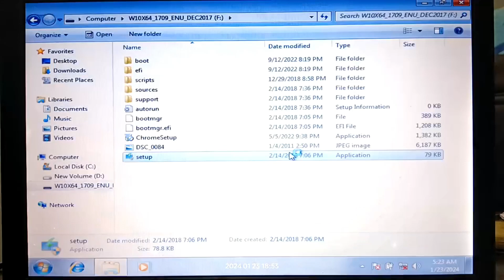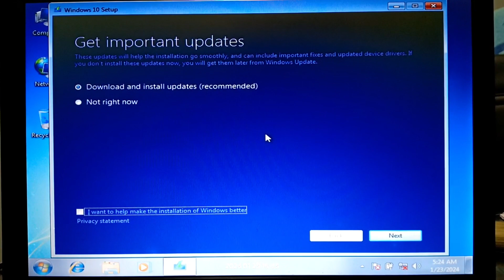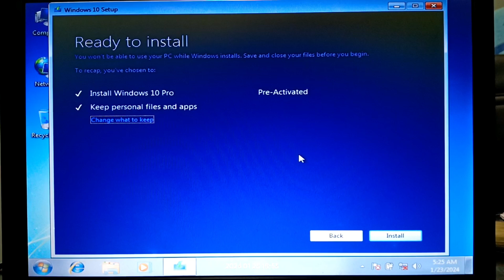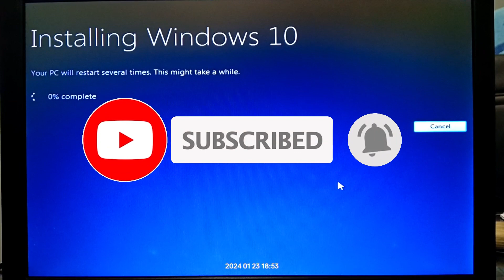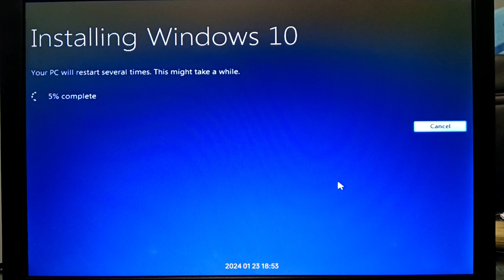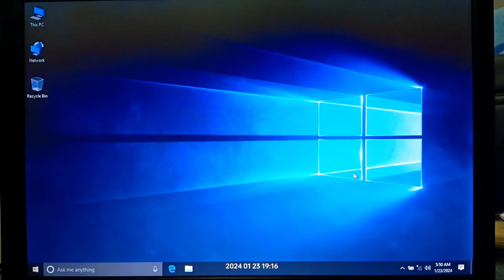Upgrade from Windows 7 to Windows 10 For Free in 2024 | How to Update Windows 7 to Windows 10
Upgrade from Windows 7 to Windows 10 For Free in 2024 |
windows 10 free upgrade from windows 7 |
how to |
free update from windows 7 to windows 10 |
how to upgrade windows 7 to windows 10 without losing data |
upgrade windows 7 to windows 10 without losing data |
windows 7 upgrade to windows 10 for free|
windows 10 free upgrade |
change windows 7 to 10 |
convert windows 7 to 10 |
update to windows 10 easily |
easily update to windows 10 |
OUR DIGITAL GUIDE |
windows 7 to windows 10 free upgrade |

This Video Shows How we can install windows 10 Pro. Step by step. Also with the details like Minimum Requirement, Features improve, Performance, App Compatibility, updates, Hard Drive Space Required & Cost. Etc.